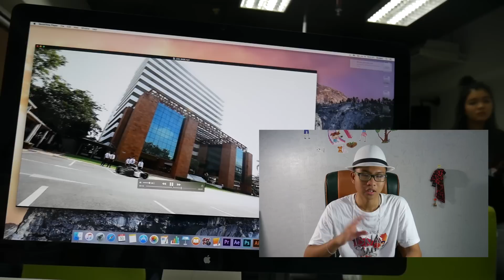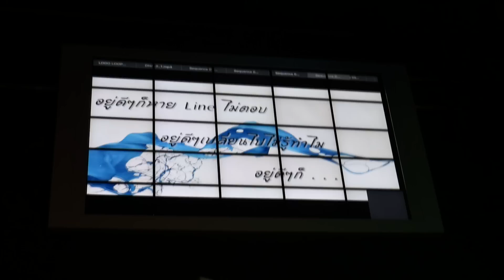ไปค่าย COMM. ART DNA camp 2 เป็นไงบ้าง!?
===ตัวเต็มจ้า===